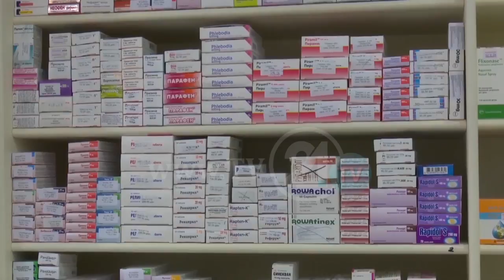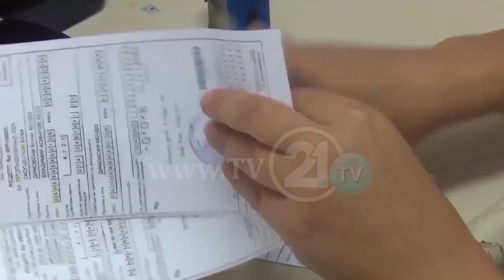До каде ќе се менува Законот за лекови, сертификатите за безбедност на лековите неважечки